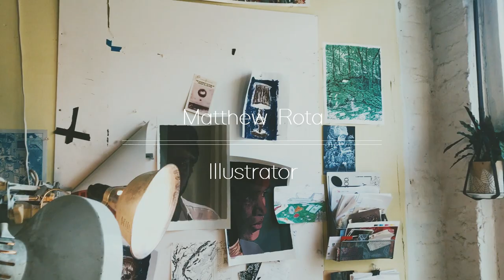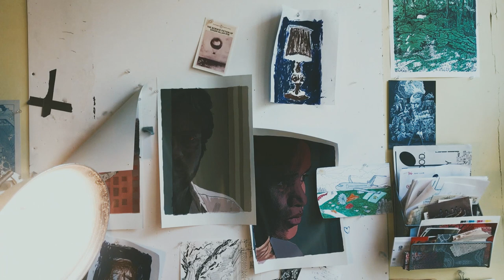Matt Rota: Artists Equity Studio Breaks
Illustrator Matt Rota guides us through his studio and sketchbook in this episode of Studio Breaks! While showing us his ink and gouache drawings and sketches, Rota discusses how disparate elements — such as Vertigo comic books, classic cinema, and his extensive music collection — play a role in the formation of his body of work.

This episode was created in conjunction with an Equity Rebound Series essay by Rota titled "Matt Rota: Neo Colonialism and the Utopian Ideal." In this essay, Rota discusses his latest series of drawings titled “The Estates,” his travels to India, and how his current art relates to the works featured in his past exhibition at Equity Gallery, "Hard-Line."

Read the essay by Rota here!

Rota's "The Estates" series will be featured on NYAE's WING project space and Artsy profile from July 28th — August 25th.

A special thanks to Michael Cho for making this video series possible!